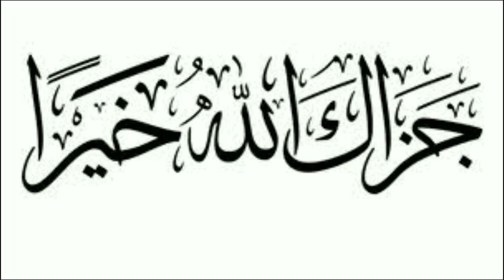ENGLISH SPEECH BY KHADEEJA STUDENT OF JAMIA FATIMA NISWA DELHI _ ANNUAL FUNCTION 2022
MILAD-E-MUSTAFA CONFERENCE

7TH ANNUAL FUNCTION AND PRIZ DISTRIBUTION CELEBRATION

ON THURSDAY 06 OCTOBER 2022,
09:00 am to 02:00 pm.

Venue: Aiwan-e-ghalib Auditorium, Ghalib Institute, Mata sundari marg, New Delhi, India.

TALIB-E-DUA:
*MOHAMMAD IRFAN ASHRAFI*
DIRECTOR: JAMIA FATIMA niswa,
DELHI, 🇮🇳INDIA